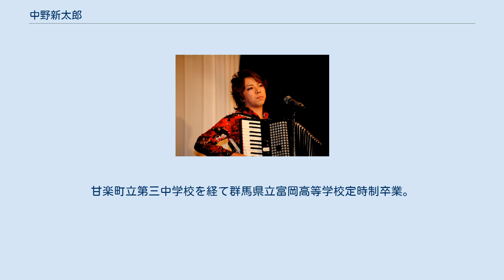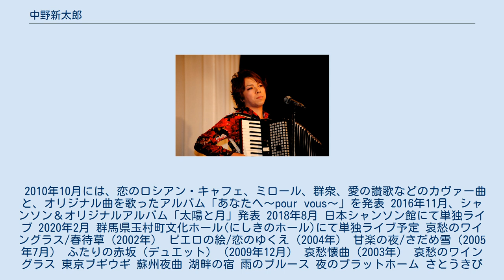中野新太郎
中野 新太郎（なかの しんたろう、1981年10月26日 - ）は、日本の歌手。
群馬県甘楽郡甘楽町出身。
本名：中野繁則、。
甘楽町立第三中学校を経て群馬県立富岡高等学校定時制卒業。
愛称はシンちゃん。
自らの個人事務所である、officeナカノ所属。
 2005年までは本名の中野 しげのり名義で活動していた。
妹2人のいる3人兄弟の長男。
 群馬県 甘楽郡 甘楽町 大字秋畑 字那須の農家に生まれ、幼少期より曾祖母、祖父母の影響で淡谷のり子、二葉あき子などの歌を聞きながら育つ。
6歳より、ピアノ教室に通い、ピアノと声楽を習う。
 高崎経済大学附属高等学校音楽系を中退後、群馬県立富岡高等学校定時制に再入学。
社交ダンス教室などにも通っている。
 その頃エディット・ピアフ、美輪明宏などに影響を受ける。
 16歳になると、地元のバーやスナックで歌うようになる。
 アコーディオンの弾き語りもそのころ始める 16歳の頃から、地元のバーやスナックでシャンソンや、古い歌謡曲を歌うということで話題になり、群馬県内の音楽事務所に所属し、2002年20歳のとき「哀愁のワイングラス」でデビュー。
ボランティアにも力を入れ、2004年には、ボランティア施設100箇所達成記念コンサート（前橋市民文化会館大ホール）を行う。
 2005年に出身地の甘楽町を歌った「甘楽の夜」を発表（甘楽町観光協会及び、甘楽富岡農協の協賛）同時に芸名を、中野新太郎と改める。
 2007年に独立し自らの個人事務所officeナカノの所属となる 2004年オリジナルシャンソン「ピエロの絵」を発表。
2007年独立後から、ステージ構成を、歌謡曲とシャンソンというスタイルにする。
2007年に上京。
同時に、シャンソン歌手として、四谷のミュージックバーの専属歌手となり、その後2年間出演。
 2010年10月には、恋のロシアン・キャフェ、ミロール、群衆、愛の讃歌などのカヴァー曲と、オリジナル曲を歌ったアルバム「あなたへ～pour vous～」を発表 2016年11月、シャンソン＆オリジナルアルバム「太陽と月」発表 2018年8月 日本シャンソン館にて単独ライブ 2020年2月 群馬県玉村町文化ホール(にしきのホール)にて単独ライブ予定 哀愁のワイングラス/春待草（2002年） ピエロの絵/恋のゆくえ（2004年） 甘楽の夜/さだめ雪（2005年7月） ふたりの赤坂（デュエット）（2009年12月） 哀愁懐曲（2003年） 哀愁のワイングラス 東京ブギウギ 蘇州夜曲 湖畔の宿 雨のブルース 夜のプラットホーム さとうきび畑 など… あなたへ~pour vous~（2010年10月） 恋のロシアン・キャフェ ミロール 群衆 毛皮のマリー 愛の讃歌 ピエロの絵 恋のゆくえ 下駄 ちいさなあなたへ 年老いた日に 太陽と月(2018年11月) ジジ.ラモローゾ 別れのブルース 別れても 結婚 太陽の月のエレジー